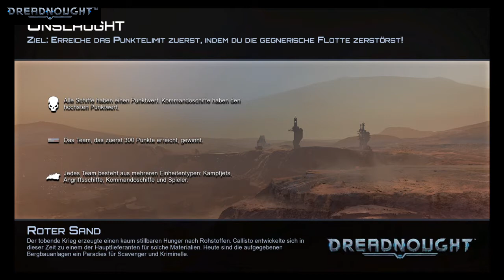Patchizz & Chlodwig vs. KarTooN & Random's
DREADNOUGHT -legendary- Red Sand [Ps4] uncut gameplay